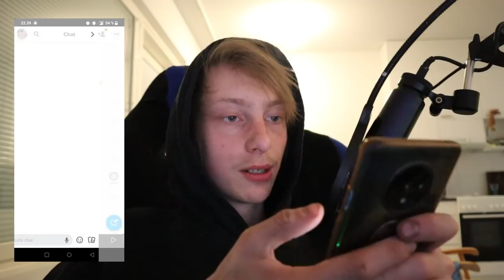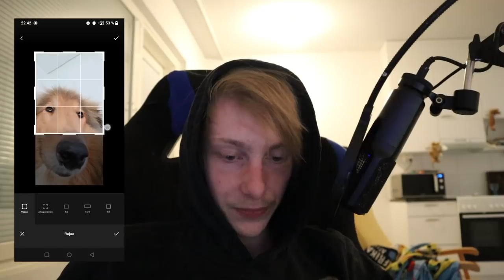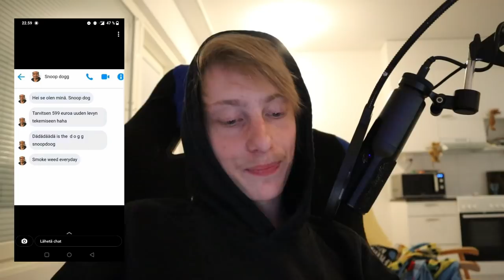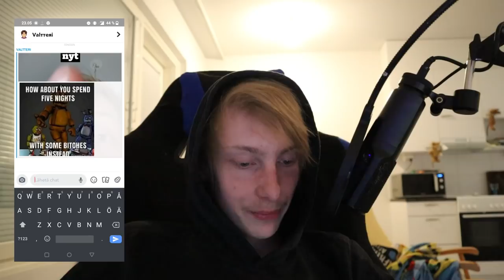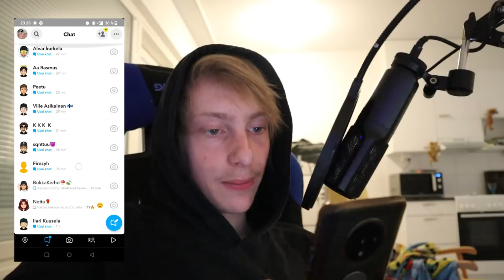Huonoja Meemejä (en naura yhtään)